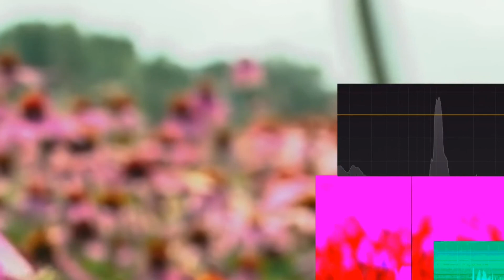Swampwalk remix "She" by Middle Children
DFAM, SP-404sx, Singing Saw, Cello, Quarantine and absolute